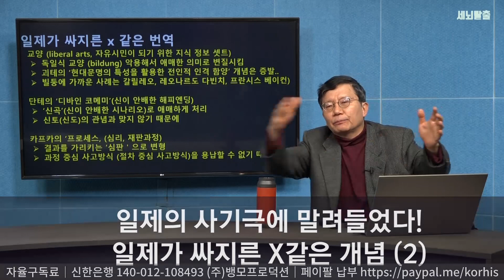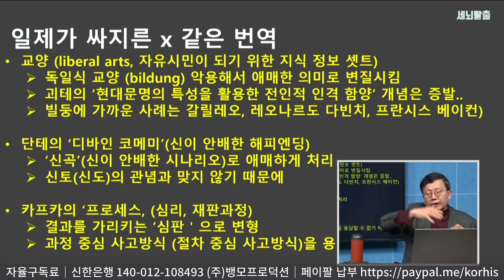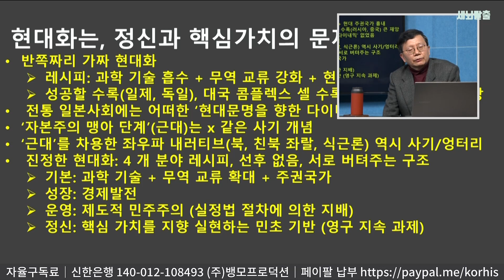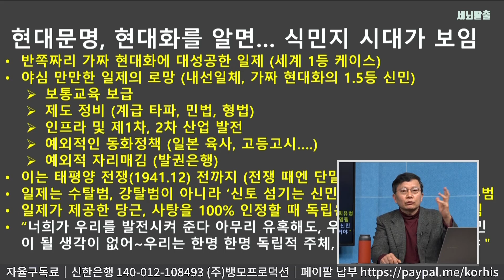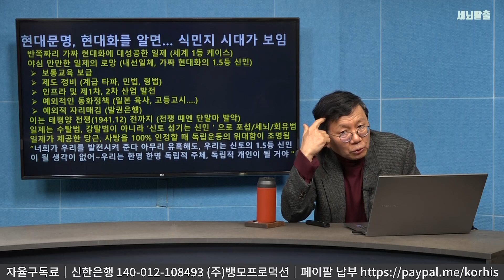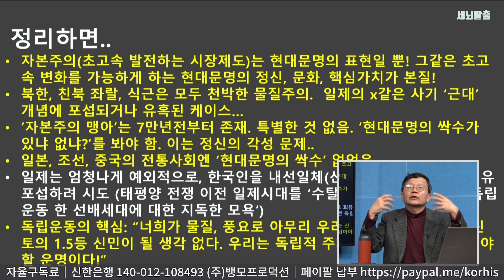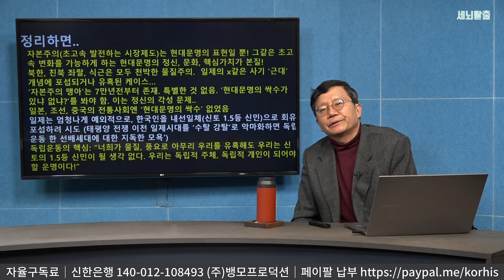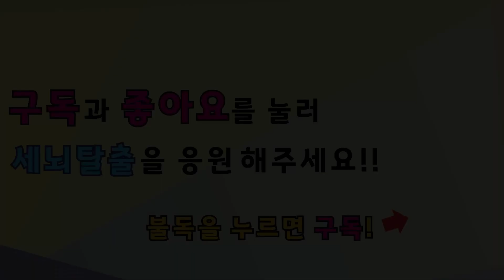[세뇌탈출] 1352탄 - "일제가 싸지른 X같은 개념" -2부 (20210224)